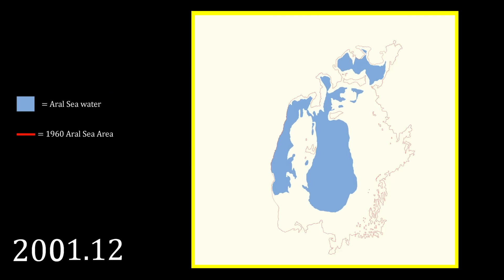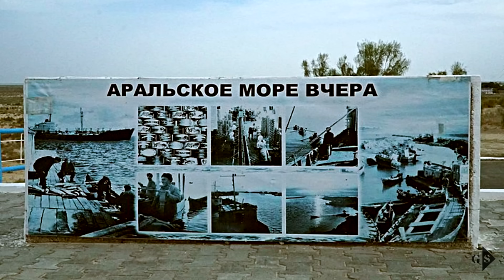Por que o Mar de Aral ''secou''?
Hoje iremos conhecer o Mar de Aral e entender por que um dos maiores lagos do mundo veio a secar quase que completamente.

Entenda a dramática transformação do Mar de Aral, uma vez um próspero lago, agora um símbolo de desastre ambiental. Descubra por que o Mar de Aral secou, mergulhando em sua breve história desde os tempos da União Soviética até os dias atuais.

Assista ao resumo esclarecedor do desastre do Mar de Aral, abordando a evolução da situação ao longo do tempo e a atual condição do lago. Conheça as implicações ambientais e sociais dessa catástrofe, e entenda por que o Mar de Aral se tornou um dos maiores desastres ambientais da história.

📌 O canal agora é parceiro da Amazon Influencers! Conheça nossa loja e confira as melhores  recomendações de produtos!

🕹️Jogos Educativos para todas as idades:

🌎Geografia Nível Básico - Iniciantes & Curiosos

🗺️Itens do Geógrafo:

☕ Quer nos ajudar com um cafézinho? Se torne um membro aqui do canal!

🤝Como um membro aqui do GS, além de estar nos ajudando na produção de novos/melhores vídeos, você também terá acesso a conteúdos extras (Comunidade Exclusiva para membros), acesso antecipado aos novos vídeos e, prioridade na resposta às perguntas e comentários.

Vídeo produzido por:
• Gustavo Serraiocco Martinelli
• Jemima Martinelli

AVISO: O vídeo não pode ser baixado e/ou utilizado comercialmente, reproduzido, modificado e distribuído.
(Violação de direito autoral - Art. 184)

(00:00) Introdução
(00:38) O Mar de Aral
(02:24) Por que ele secou? Uma breve história...
(09:35) Consequências...
(11:59) Finalização

O mar de aral
o que foi o desastre do mar de aral